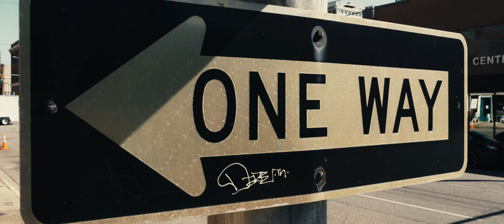Ground Chuck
Producer: Akil Pratt 💪🏿

Engineer: Quake On Tha Keyz 🦍

Videographer: Christopher Jared Cotton 😎

BARZ: Spex Da Great 💯